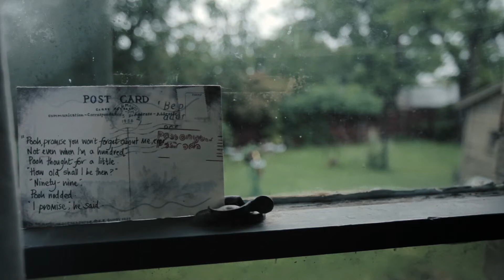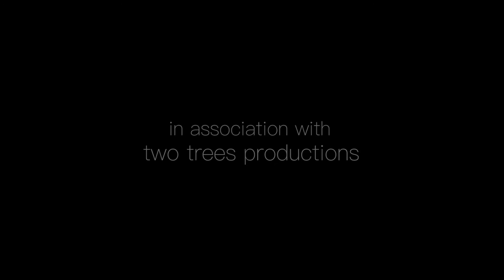Look At Me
Jake Buchanan - Writer, Director, Producer